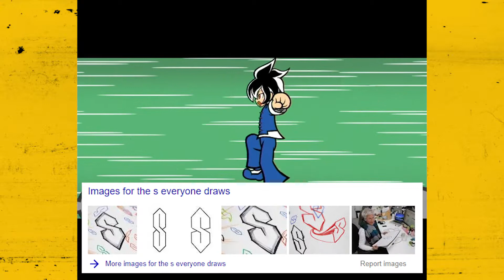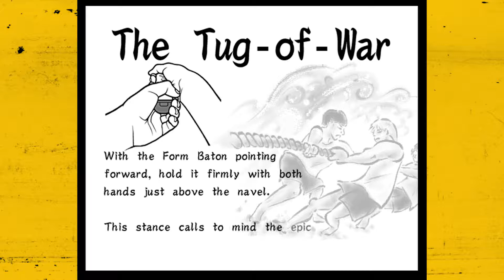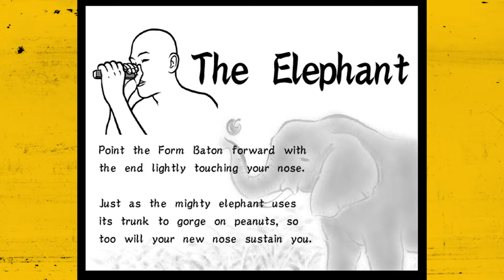Yung Cricket ● WarioWare Smooth Moves Part 2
The Geek Punks are Skaidris Gunsmith & Scooter Stevens